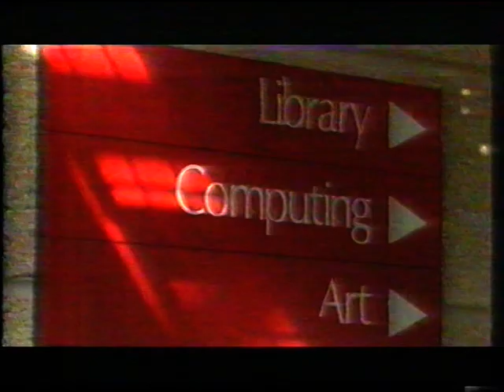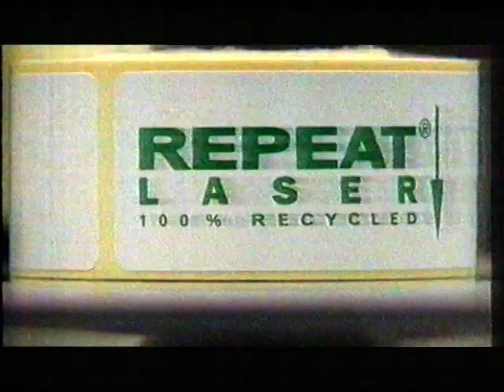BBC Reporting Scotland news and Liberal democrats party political broadcast may 1999